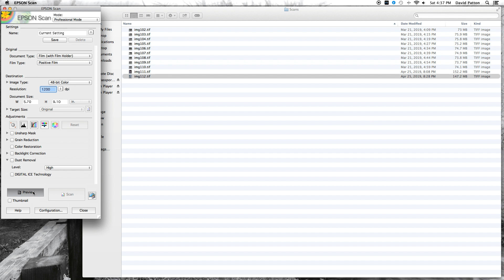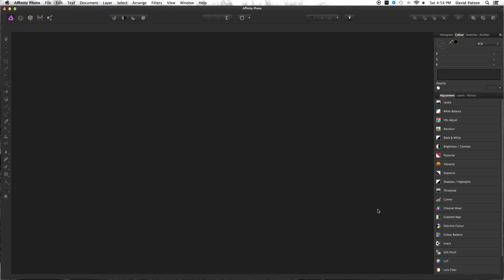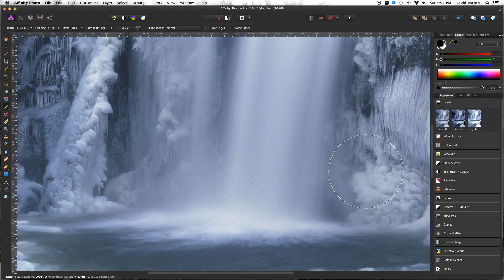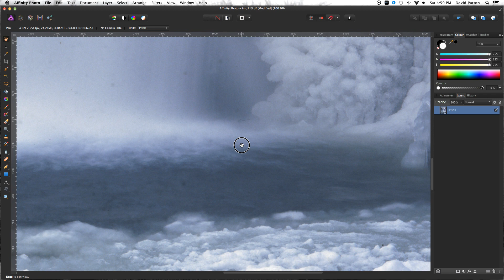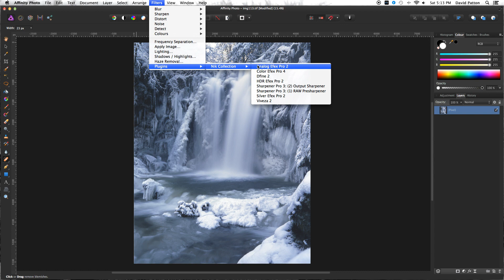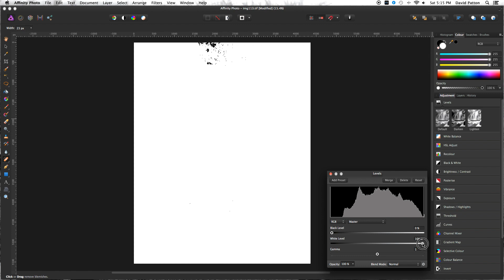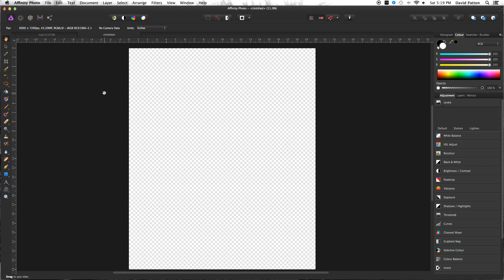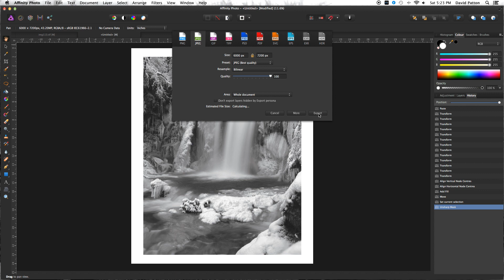Affinity Photo, Silver Efex Pro | From Scan to Print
In this Riding The Edge Vlog I share my film scanning workflow and how I edit the image with Affinity Photo and SilverEfex Pro for a 20x24 inch black and white print.